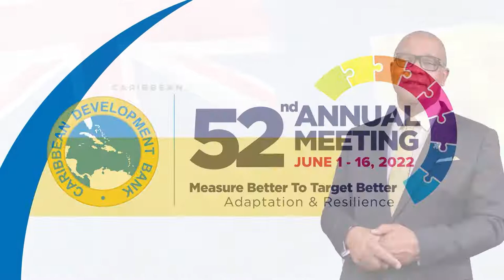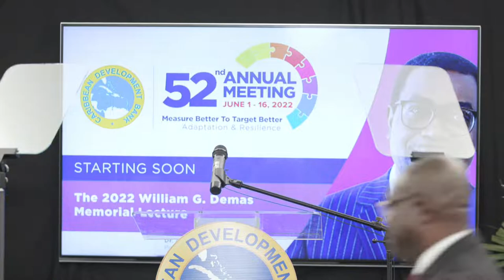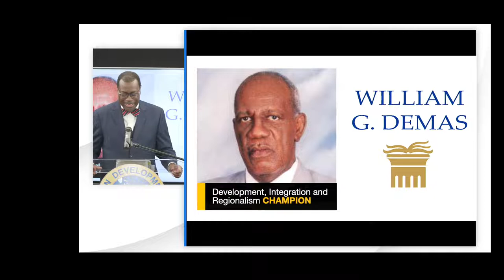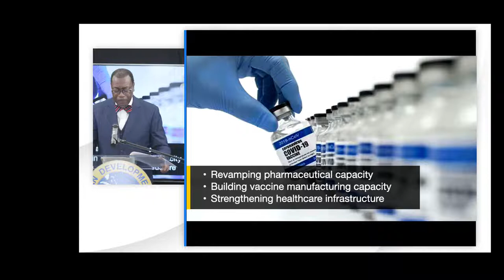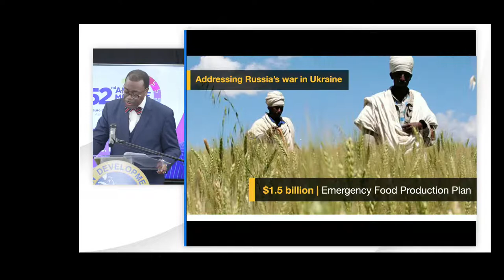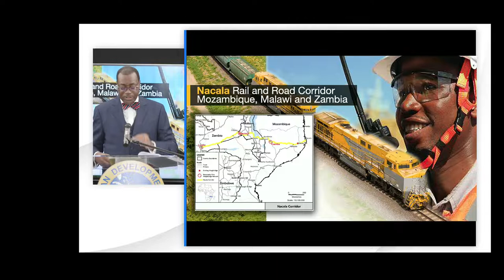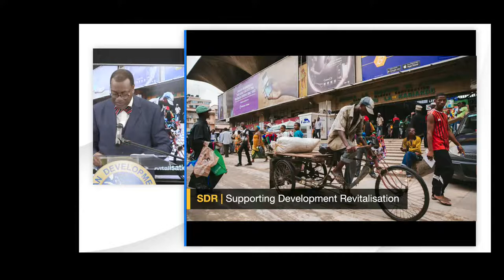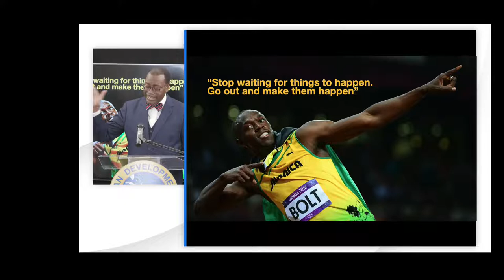The 2022 Annual William G. Demas Lecture Memorial Lecture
CDB 52nd Annual Meeting